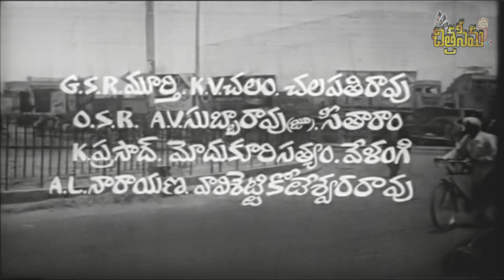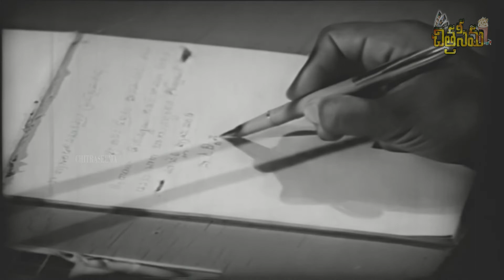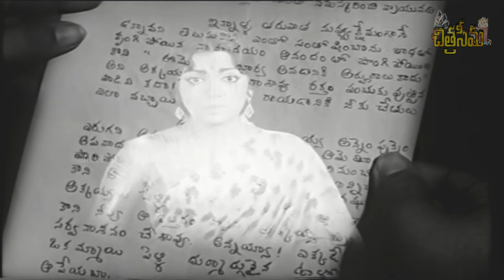మరపురాని కథ || MarapuRani Katha Telugu Full Length Movie || Krishna Ghattamaneni , Vanisri ,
Marapurani Katha (transl. Unforgettable Story) is a 1967 Indian Telugu-language romantic drama film directed by V. Ramachandra Rao in his debut. A remake of the Tamil film Kai Kodutha Deivam (1964), it stars Krishna and Vanisri. The film was released on 27 July 1967

Cast:
Krishna
Vanisri
Chandra Mohan
Kanchana
V. Nagayya
Raavi Kondala Rao
Sandhya Rani
M. V. Chalapathi Rao
G. S. R. Murthy